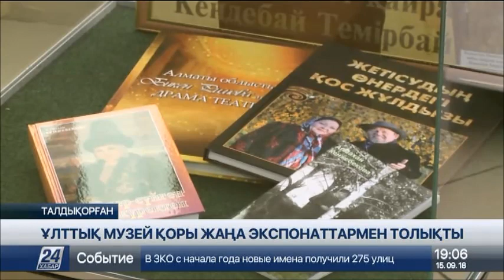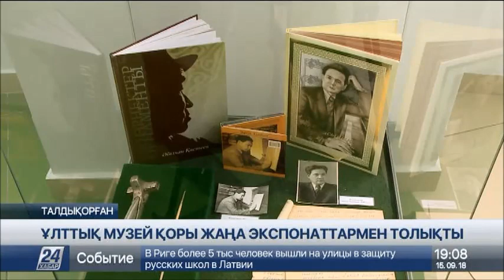15 қыркүйек 2018 жыл - 19.00 жаңалықтар топтамасы